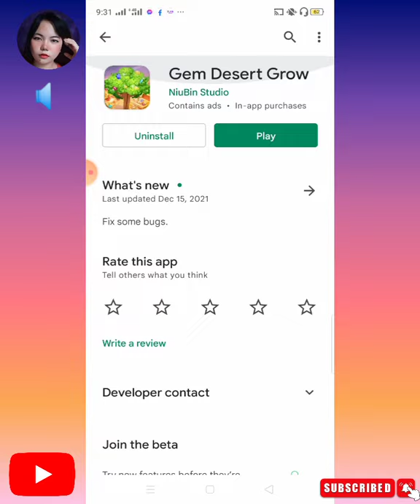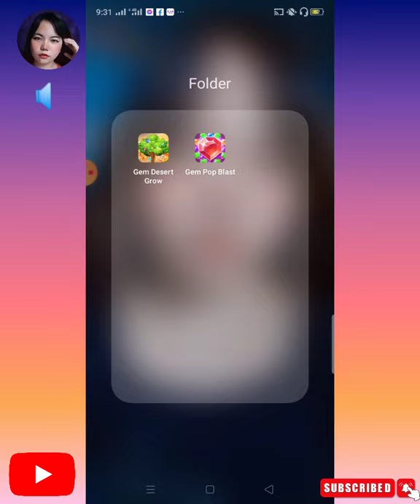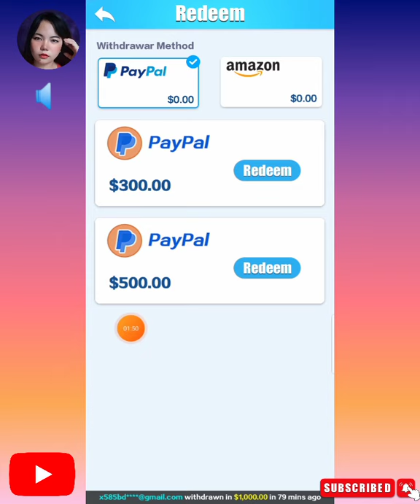Gem Desert Grow legit or scam